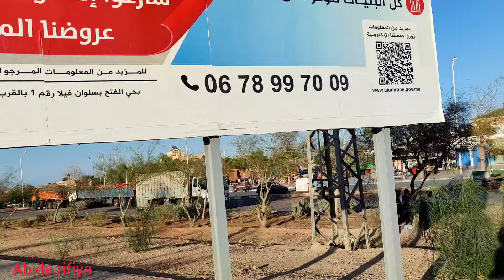عيطات ليا عيشة او مشيت عندها😍 دوزنا نهار زوين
مرحبا بكم في قناتي عبيدة ريفية abida rifiya أتمني أن تنال إعجابكم والإشتراك في القناة وتفعيل الجرس لي يصلكم كل جديد